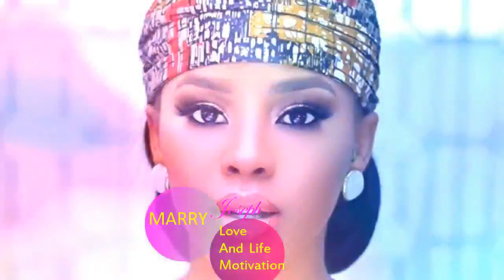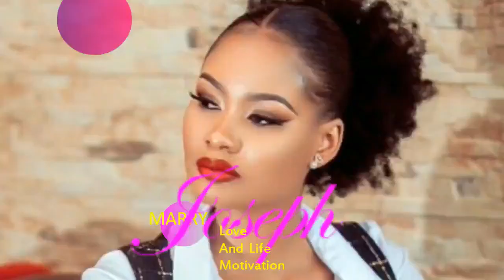MAKUBWA! Binti Punguza Kuomba Pesa Kwa Mpenzi Wako, Tabia Za Wanaume Walioshindikana